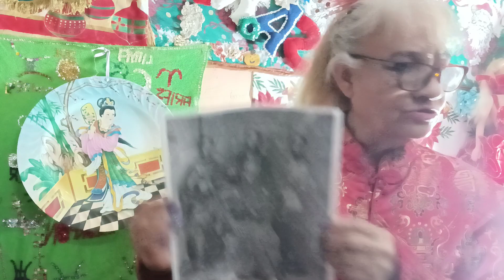historia del japon cap 1 El origen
un transitar por el mágico archipiélago de japon,la mitologías  la pareja primordial